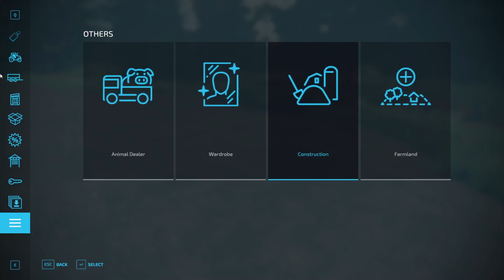A PLACE TO REST | Survival Challenge | Series 1| Farming Simulator 22 - EP 4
Welcome to my first good attempt at a 0$ start in FS22. Trying to get back on my feet and make content that I am happy with again.

Alien Jim's Packs for world Building